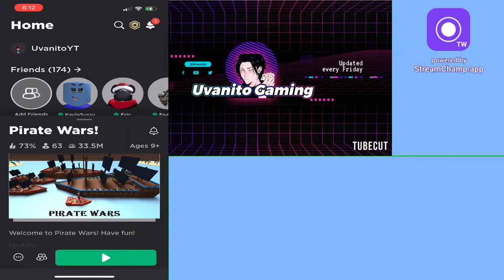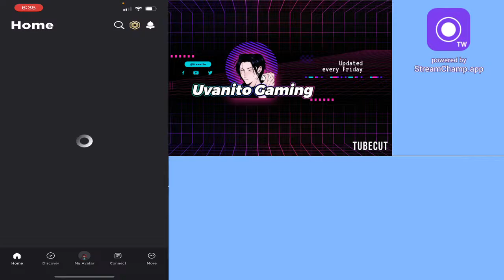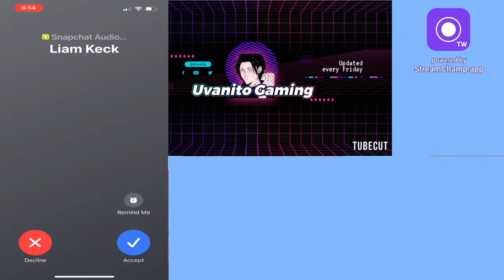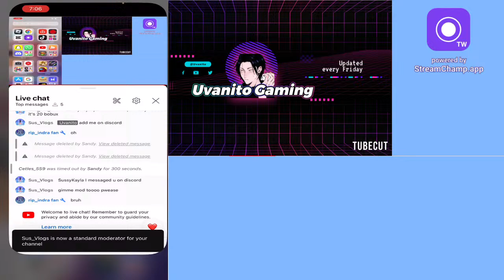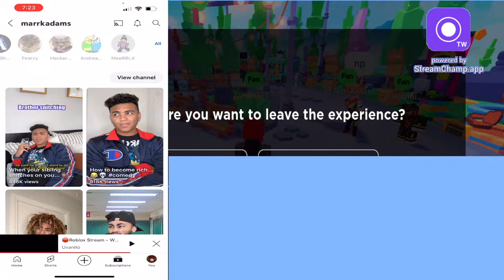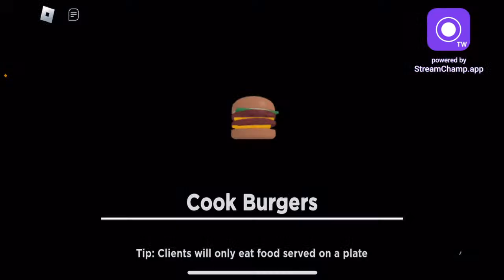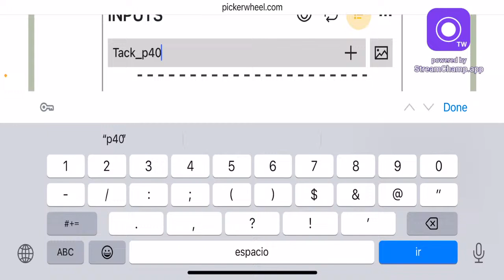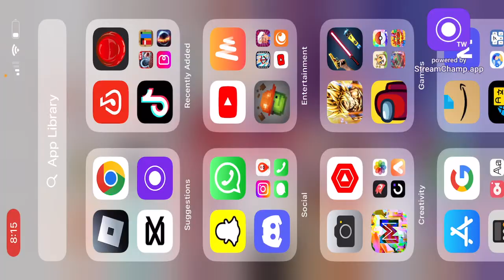🛑Roblox Stream - WE HIT 4,050 subs! | User: OHGODOHGG686, maybe sum giveaway?🛑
WE REACH 3K LETS GO THANK YOU YALL! Maybe a Giveaway?
DBZ Fan